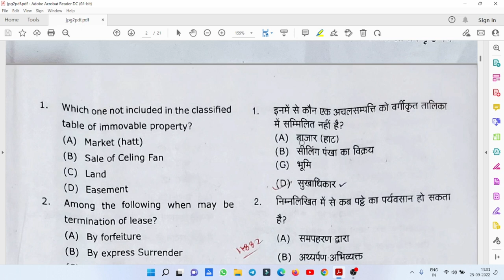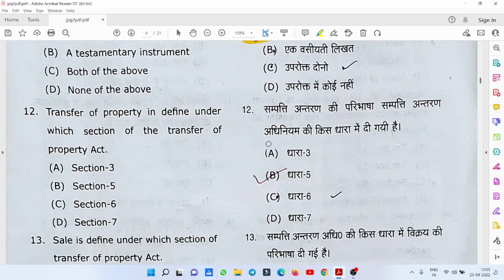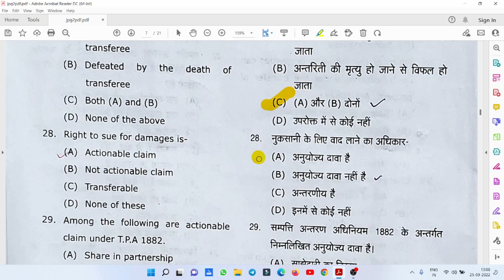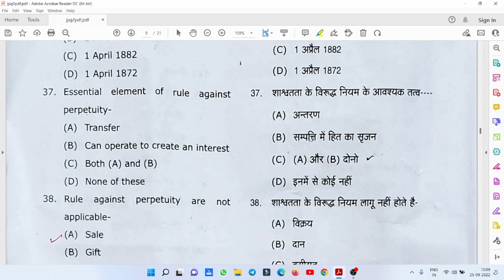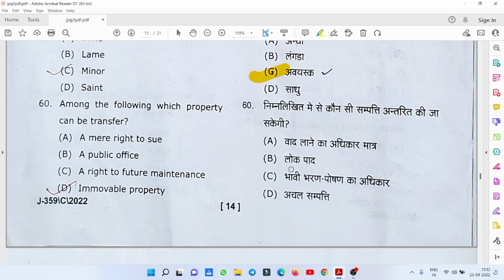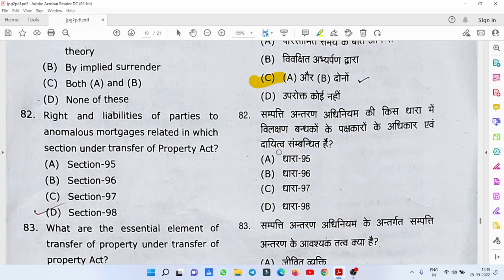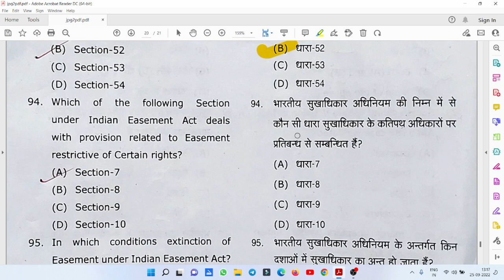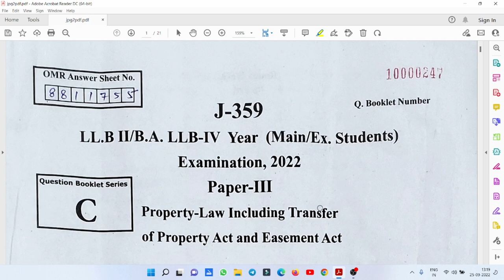B.A-LLB/ LLB 2ND YEAR ANSWER | PROPERTY-LAW INCLUDING TRANSFER OF PROPERTY ACT 24/09/2022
B.A-LLB/ LLB 2ND YEAR ANSWER | CRIMINAL PROCEDURE CODE, CHILD CARE AND PROTECTION ACT-2000

B.A-LLB/LLB 2ND YEAR ANSWER KEY | PROPERTY-LAW INCLUDING TRANSFER OF PROPERTY ACT EASEMENT ACT